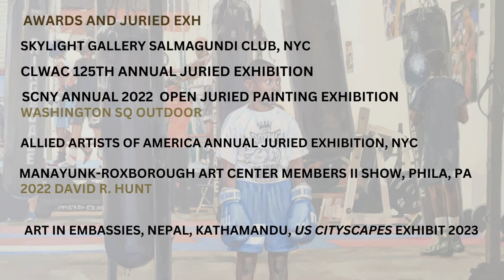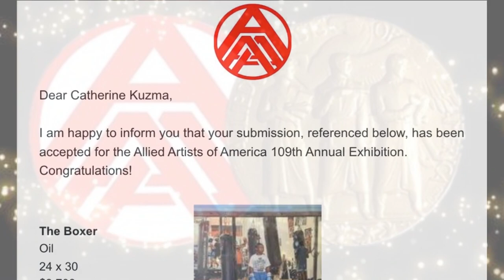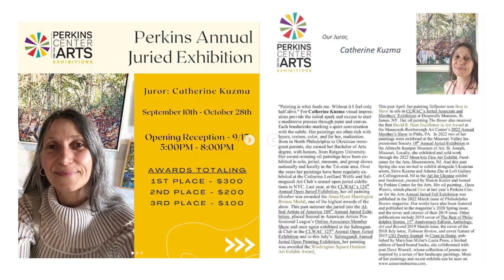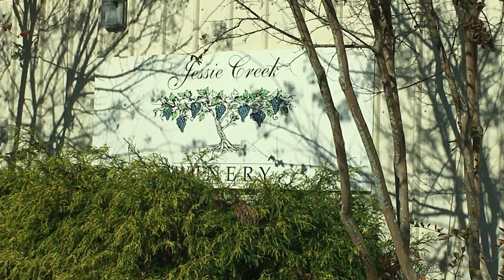IN REVIEW /2022 EXHIBITS /CATHERINE KUZMA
A review of Catherine Kuzma's 2022 exhibits, juried shows, awards, and  publications. Some highlights included are  a First Place Award at the Catharine Lorillard Wolfe Art Club's Annual Members Show at Deep Wells Mansion, NY,  their Satellite Show at the Lyme Art Association, CT,  and Open Juried Show at the Salmagundi Club,  NYC as well as a Washington SQ Outdoor Art Award at the SCNY Open Juried Show, NYC ,  a David R. Hunt Excellence in Art Award at The  MRAC Annual Members Show in Philadelphia, The Allied Artists of America Annual Juried Exhibition,  and Philadelphia Stories magazine feature.